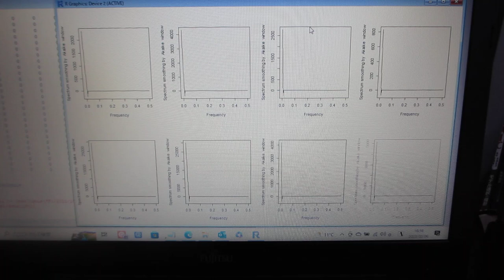超音波のダイナミック特性を評価する技術（音圧データ解析：バイスペクトルの変化を評価）